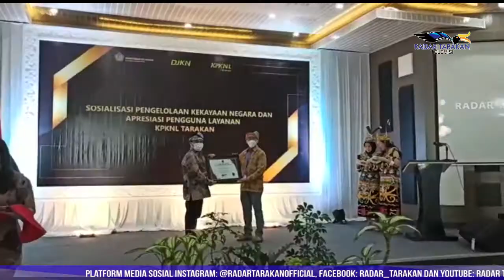Radar Tarakan Raih Best Media Partner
Dalam U’Tarakan Award yang dilaksanakan Kantor Pelayanan Kekayaan Negara dan Lelang (KPKNL) Tarakan, Kamis 10 Juni, Radar Tarakan dianugrahi penghargaan sebagai Best Media Partner KPKNL Tarakan. Penghargaan tersebut diterima langsung Direktur Radar Tarakan Group, Anthon Joy Nahampun.
Reporter: Januriansyah